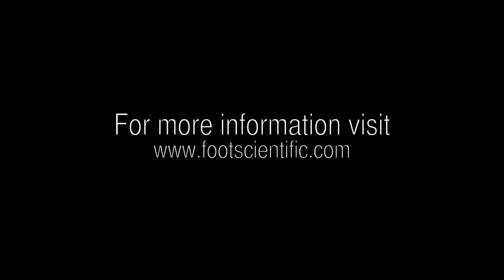Understanding Charcot Foot and How To Take Care of It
Dr. J. Robert Faux explains Charcot Foot often causes by diabetes. He explains  the causes, treatments, and when to see your doctor.

Preventive Care
The patient can play a vital role in preventing Charcot foot and its complications by following these measures:

- Keeping blood sugar levels under control can help reduce the progression of nerve damage in the feet.
- Get regular check-ups from a foot and ankle surgeon.
- Check both feet every day—and see a surgeon immediately if you notice signs of Charcot foot.
- Be careful to avoid injury, such as bumping the foot or overdoing an exercise program.
- Follow the surgeon’s instructions for long-term treatment to prevent recurrences, ulcers, and amputation.